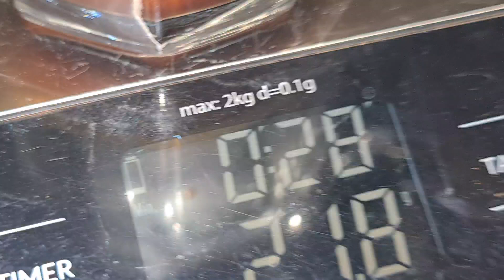OBROL EBREW PADMANA RIBANG GAYO #3 WINNER COE PRODUCER🍺🍺🍺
semua bacotan ini cuma masalah selera lidah kita masing2 aja ya gwengs. ga perlu dipusingkan🤣🤣🤣